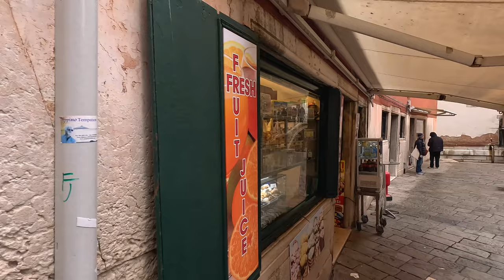🇮🇹 Venice Italy 🎭 Walking Tour 🛶 4K 60fps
Venice, Italy is probably one of the most visited cities in Italy and a place I always wanted to see for myself. I started my walk on a rainy morning in early December next to the bridge Ponte dell'Accademia, which is a popular tourist landmark. After crossing the Canal Grande and several other small bridges I find my way to St. Marks Square with its famous landmarks like Basilica di San Marco and Palazzo Ducale. I then enjoy a stroll of Riva degli Schiavoni, the waterfront promenade lined with hotels, monuments, gondolas and souvenir stalls. My walk ends in front of the Arsenale di Venezia - Venetian Arsenal, a complex of former shipyards in Venice, Italy.

For the best experience watch this video in 4K on the biggest screen possible and wear headphones.

Video chapters :

0:00 Intro
1:30 The walk begins - Ponte dell'Accademia
2:40 View from the bridge with Basilica di Santa Maria in the background
7:15 Conservatory of Music Benedetto Marcello
7:45 Campo Santo Stefano
8:30 Monumento a Niccolò Tommaseo
10:30 Campo San Maurizio
14:15 Campo Santa Maria del Giglio
14:40 Chiesa di Santa Maria del Giglio
18:10 Chiesa Parrocchiale di San Moisè
22:15 Piazza San Marco - St. Mark's Square
23:55 Basilica di San Marco - Saint Mark's Basilica
25:00 Palazzo Ducale - Doge's Palace
29:00 Riva degli Schiavoni - Waterfront Promenade
35:30 Monumento a Vittorio Emanuele II
49:20 Museo Storico Navale di Venezia - History Museum
52:00 Fondamenta de Fazza l'Arsenal
52:05 Thank you for walking with me ❤️

All material in this video is original and personally recorded by MANGOZOOM on location.